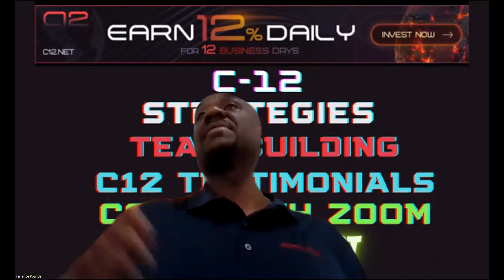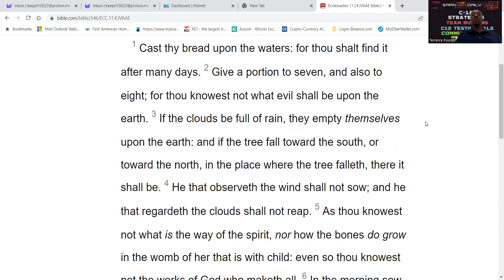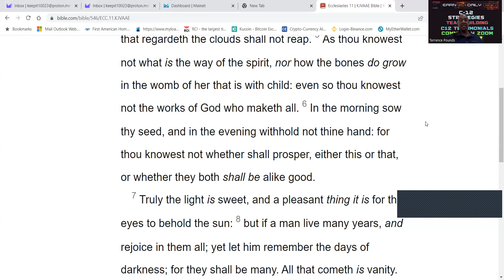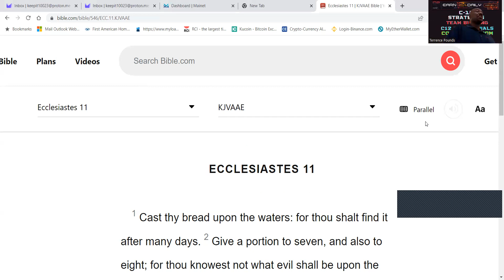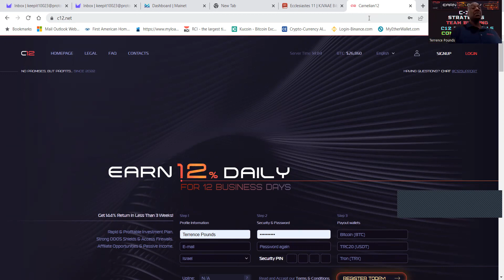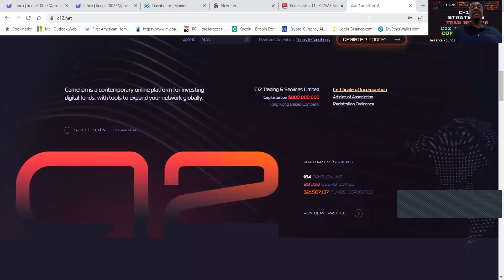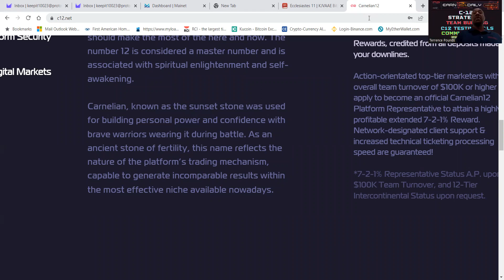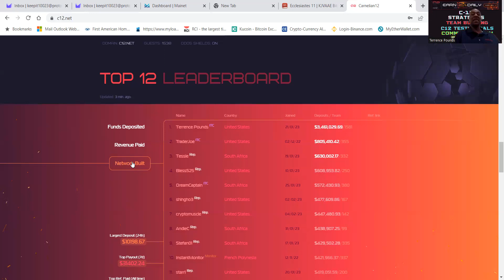C12 LIVE GIVEAWAY W/SBC CHURCH W/ITC TERRENCE POUNDS - ECCLESIASTES 11| CRYPTO PASSIVE INCOME